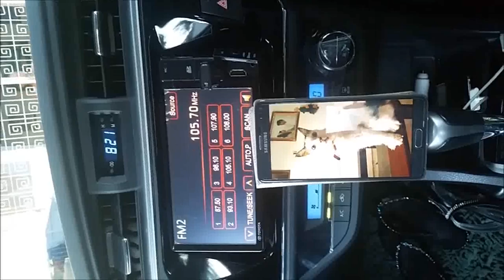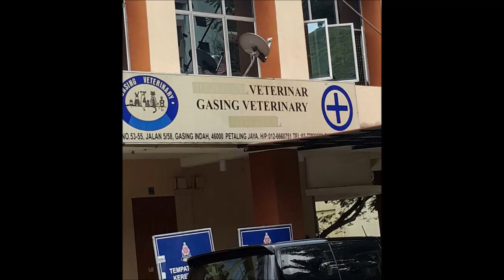OUR LOVING PHO THAR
Our loving son passed away on 26.11.16.